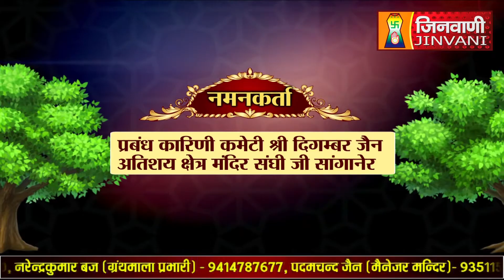Abhishek Shantidhara 06 June 2023 Sanganer Jaipur,(Raj.) A08937